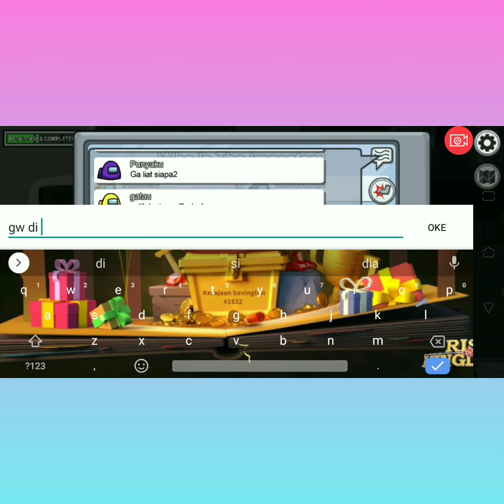baca aja judulnya just read the title